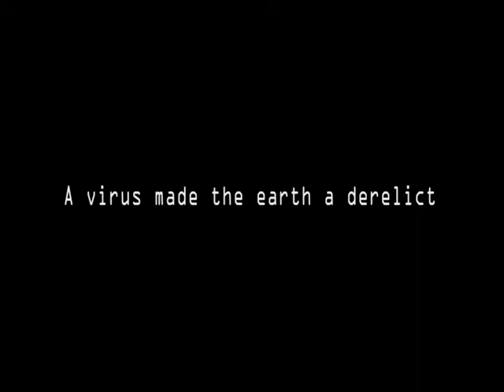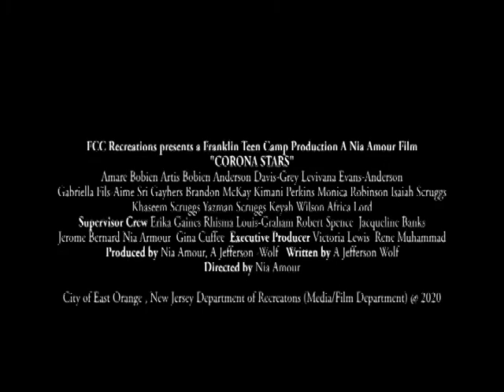CORONA STARS Trailer ( short Film )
A crew of adolescent astronauts are sent into space to explorer old earth. They must find clues to the pandemic that wiped out mankind and prevent it from happening to there new world. An educational trailer made by Teen Media Campers of the city of East Orange, New Jersey (East Orange Recreation Center) Directed by Nia Amour